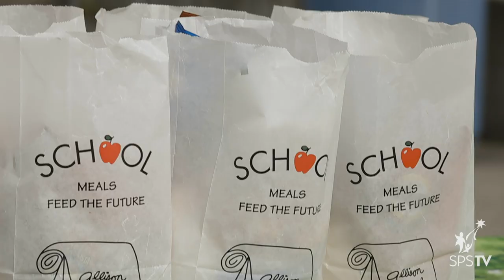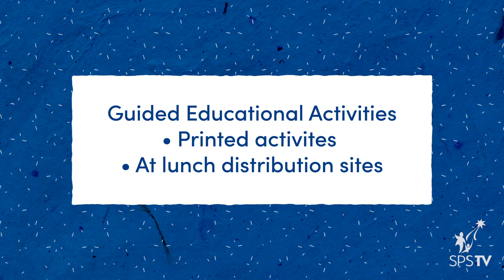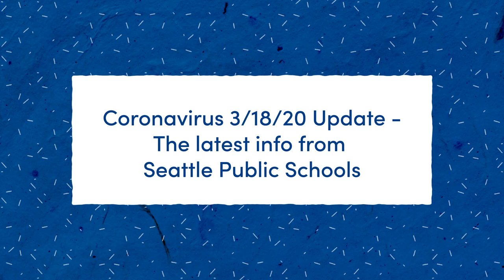SPS Update - Coronavirus 03/18/20